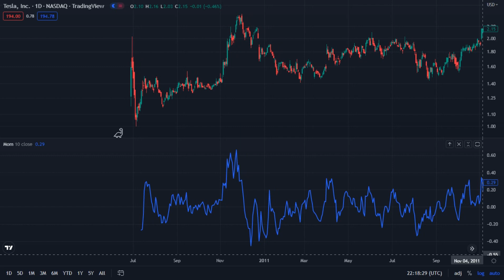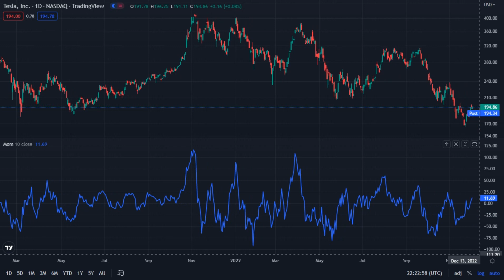Tesla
Tesla , Inc . NASDAQ  ( TradingView )
Jun 30 2010  _  Dec 02 2022